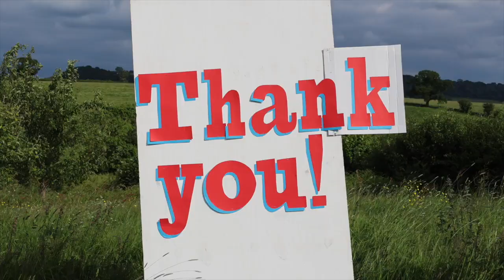Thank You!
Thank you Crowdfunders! My Book of ideas is now happening! Thanks so much!